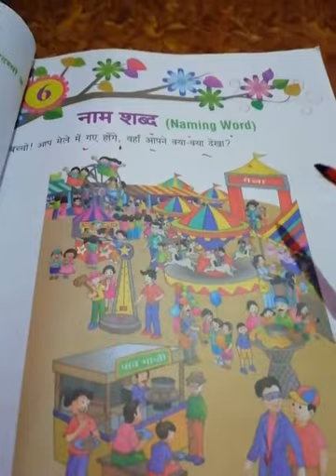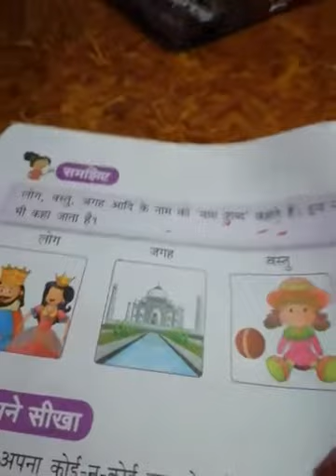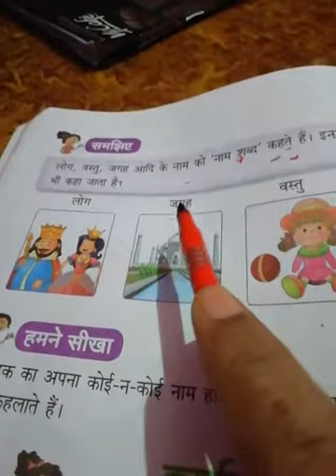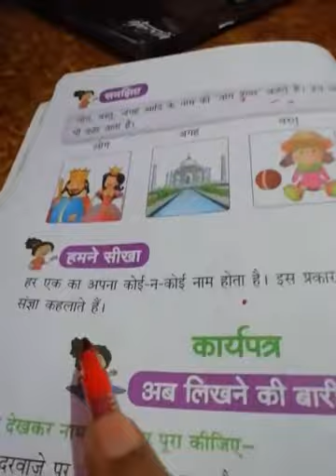Class 2 Hindi VD-56 0910